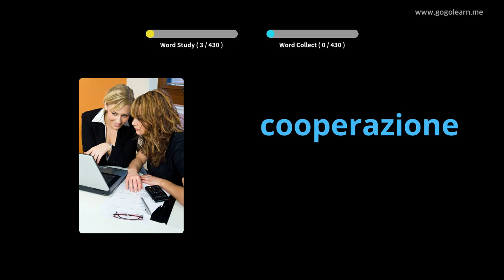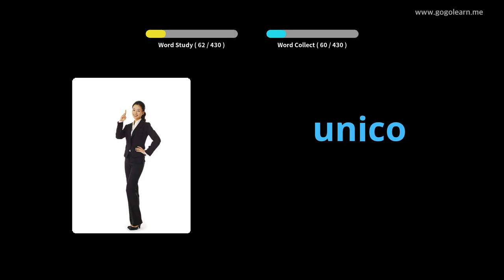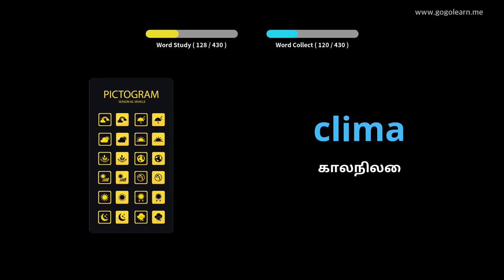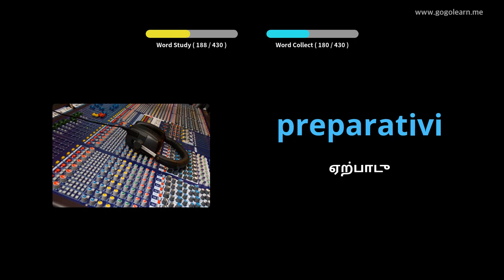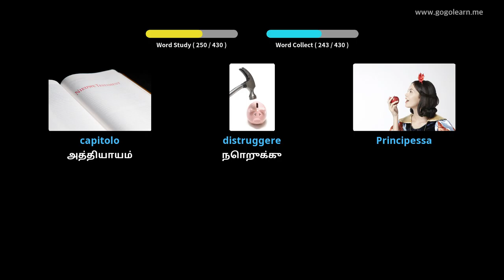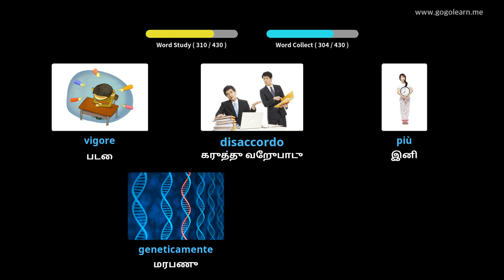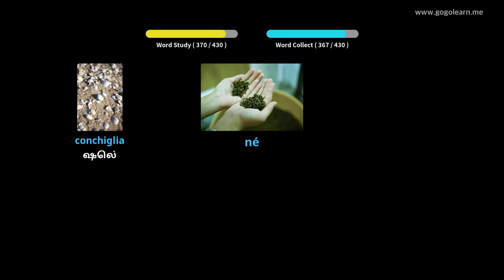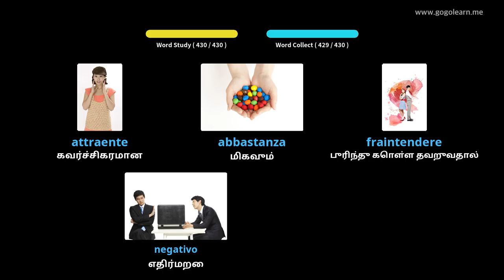இத்தாலிய சொல்லகராதி மேல்நிலைப் பள்ளி 3 | Golearn